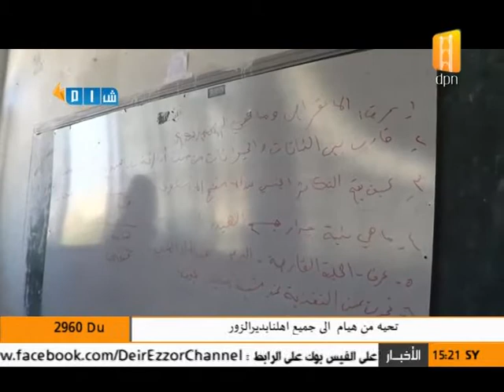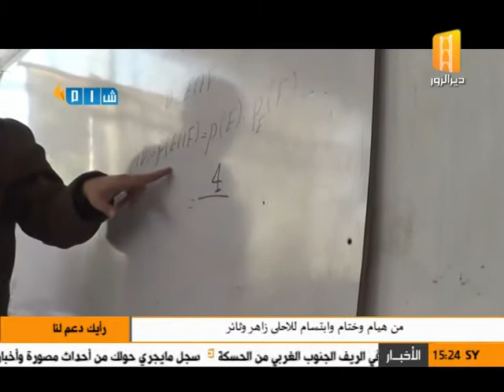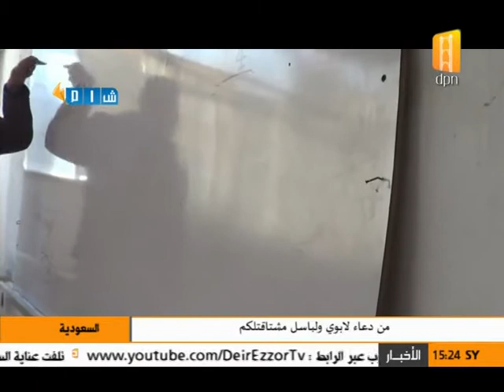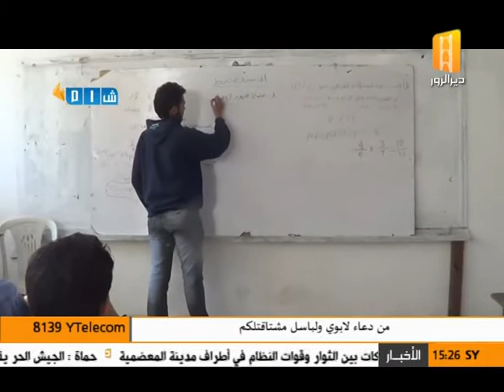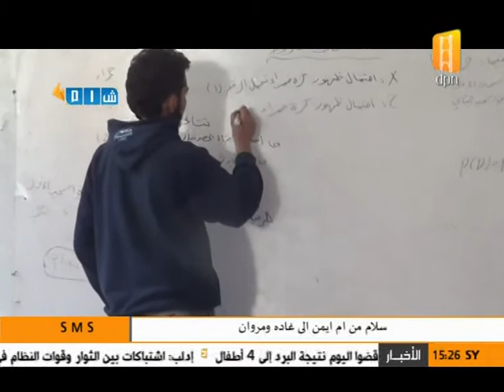شام قناة دير الزور جولة مراسل شبكة شام في إحدى المدارس بريف اللاذقية 13 12 2013